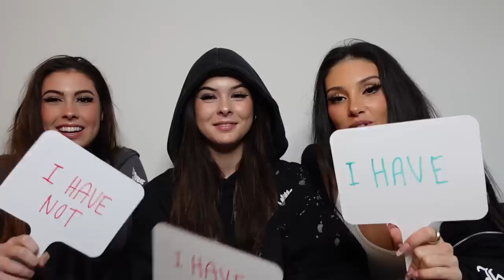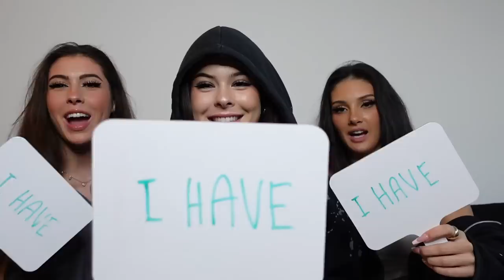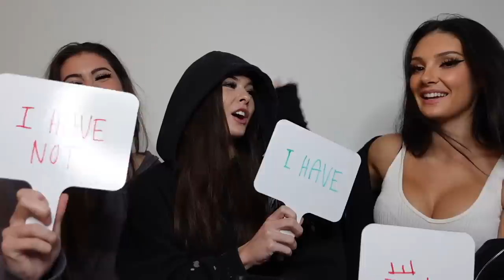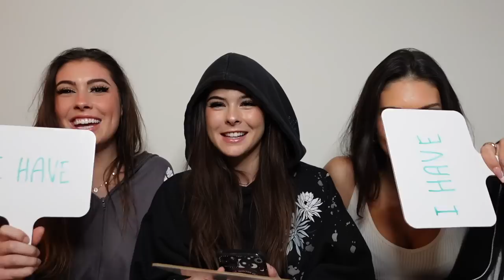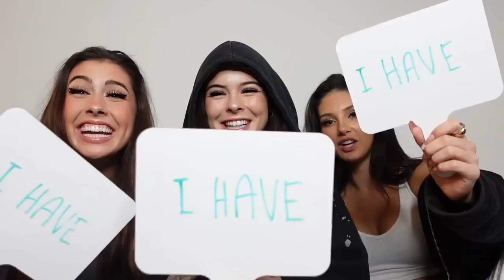Never have I ever... exposing ourselves!